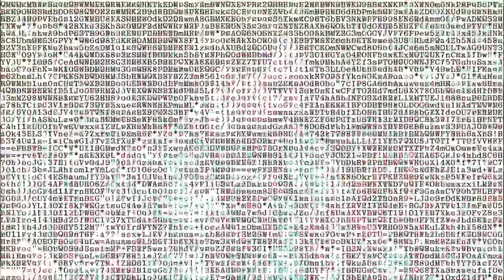Typing Images on a Typewriter: Update 1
The Selectric Telecamera - A Work in Progress-  These are the first stages of a kooky project I'm working on, using entirely code and color science for this simulated video.
All simulation was done via code I wrote, image processing was done in Python using the OpenCV module, not in Photoshop, After Effects, Nuke, or any other compositing software.

Join me and Opto-Mechanical engineer Joseph Ballas as we push a typewriter to maybe do all kinds of weird things unless it doesn't because this is crazy!  More updates, more science, and more adventure yet to come!